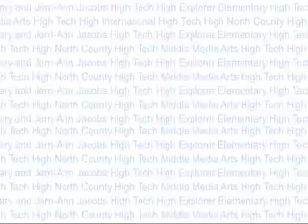Olympic Physics Project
High Tech High International students from Allan Wager's physics class study the movement and physics involved in Olympic sports.